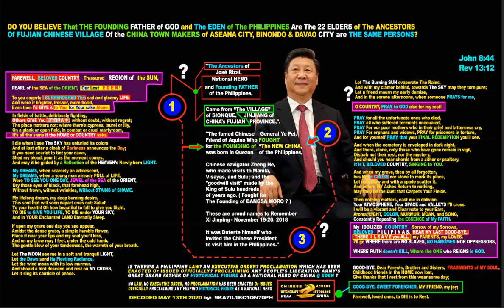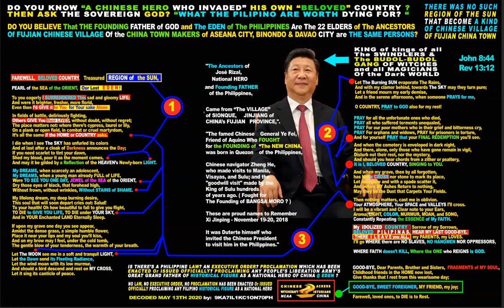Look How CHINA claimed The PH & the REGION of the SUN like "a PRIVATE VILLAGE" for FUJIAN ANCESTORS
ITs TIME to JUDGE Fujian CHINESE Who LOOTED The Sun's Region, The Ph+The Human Identity of Dr.Rizal. CHECK Comparison Index of 1935, 1973 and 1987 Philippine Constitution, You will discover what they HAD LOOTED!

CHINA reclaiming The REGION of the SUN as "Fujian PRIVATE VILLAGE" of Rizal's invented FAKE ANCESTRY. Fujian Chinese ROOT Ancestry are Writing CHINA's History using their FABRICATED BLOODLINE at the REGION of the SUN!! Line 5 Paragraphs 2,8,10 & 13 And Line 1-2 Paragraphs 1,7,8,12 & 13 of Mi Ultimo ADIOS!! Dr. Jose Rizal Truly Stated that The "Sionque VILLAGE of FUJIAN ANCESTORS @Jijiang City" was "NOT a HOME of PILIPINO's BELOVED COUNTRY at the REGION OF THE SUN!!! = STOP the CHINESE WITCHCRAFT Historians of occupying your Mind on DESTROYING the PHILIPPINE History of Origin of our Civilization and Stealing our Pilipino Human IDENTITY from the Ancestry of Mankind!